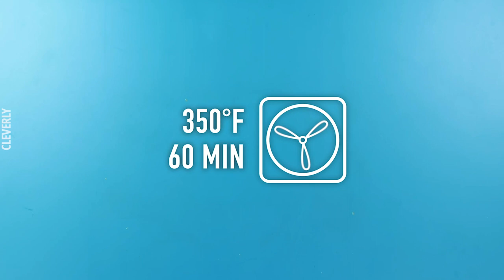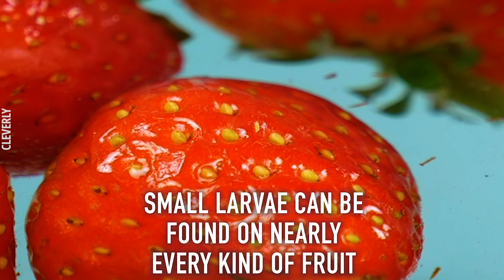11 Clever Tricks For Your Waffle Iron | The Best Food Hacks & Cooking Tricks Made Just For You!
*11 Wonderful Waffle Iron Recipes & Cooking Hacks*

Everyone loves a good waffle, but if that's all you're using your waffle iron for, then you're missing out on a whole world of delicious snacks! These amazing recipes for your waffle iron will save you tons of time on food prep, plus they taste waffle-y delicious!

0:00 | 1. Wonderful Waffle Maker Recipes

2:44 | 2. Priceless Food Hacks

5:09 | 3. Time-Saving Food Hacks

7:15 | 4. Pizza Hacks & Recipes

🎶 Music Credits 🎶

0:01 | Seralya, We Got It Covered
3:23 | Sarah the Illstrumentalist, Salamanca
5:33 | Dyla Joseph, Lets Go Get Ice Cream